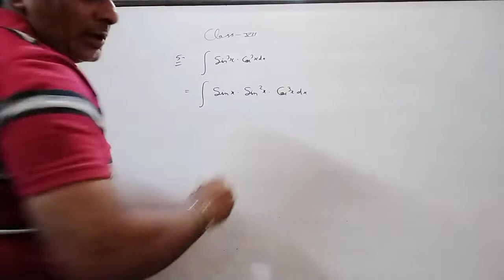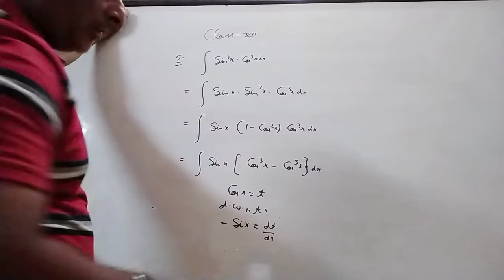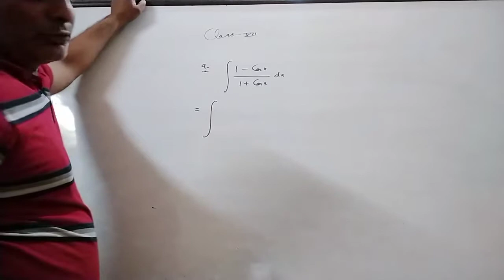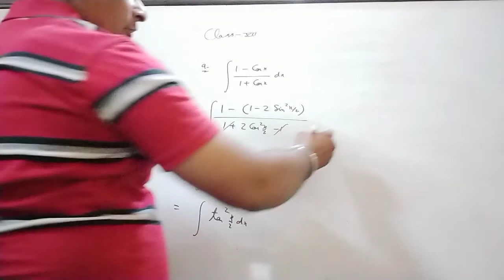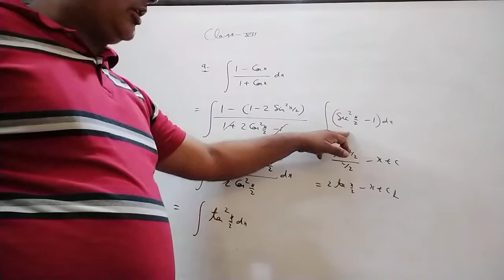14 Integration of Class XII From NCERT of Exercise 7.3.2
It is Video to Understand Questions of Trignometric Integration